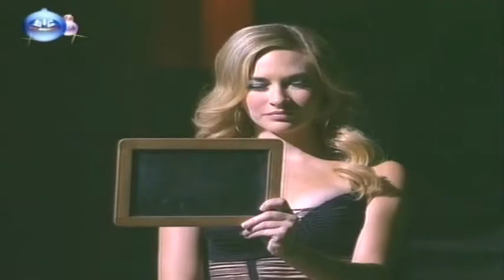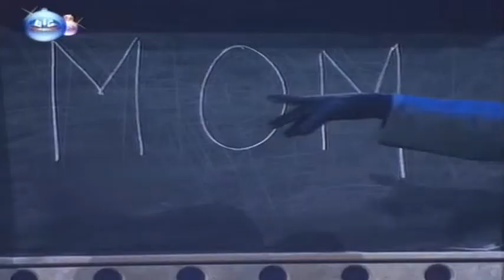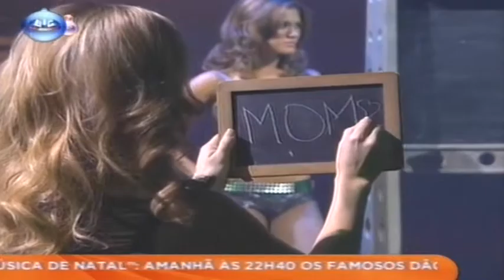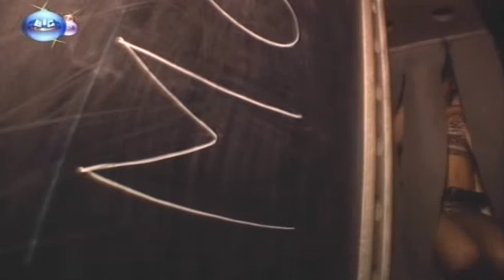Os Segredos Da Magia Ep 06